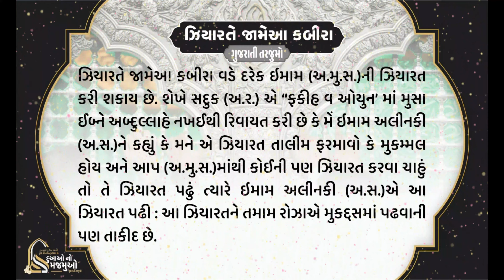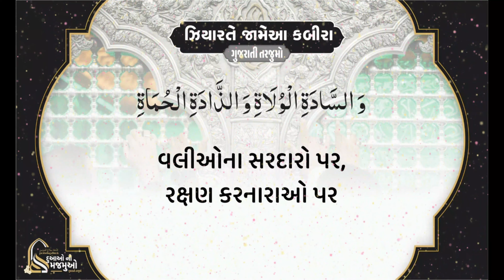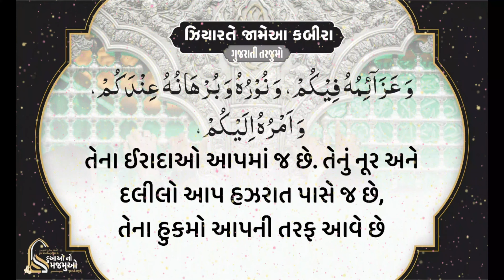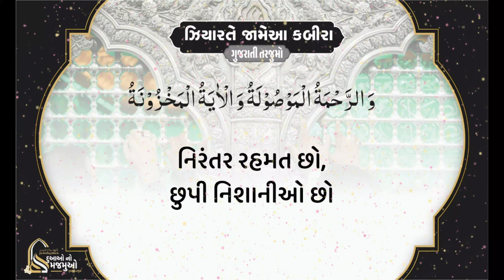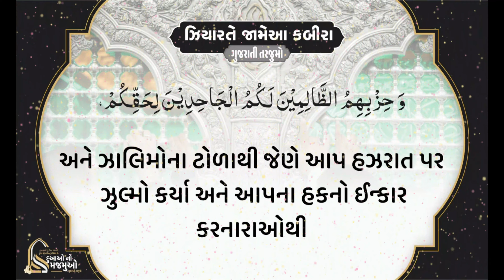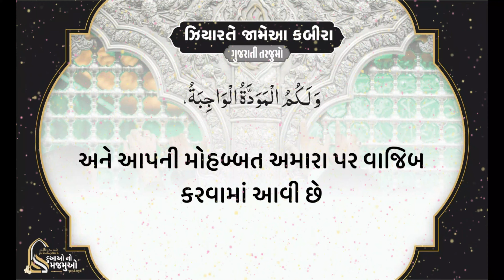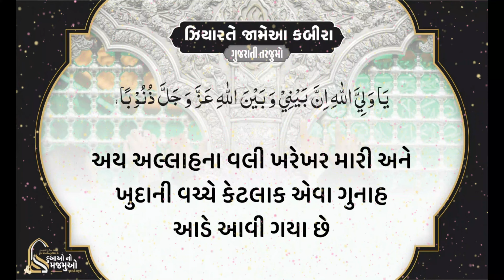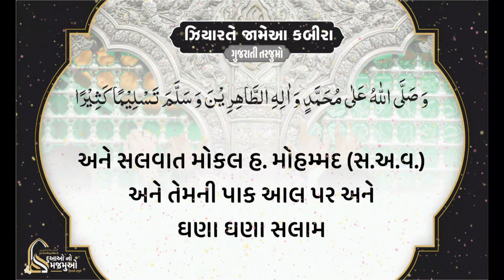Ziyarat Jamia Kabira Gujarati Translation | ઝીયારતે જામેઆ કબીરા ગુજરાતી તરજુમો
Ziyarat Jamia Kabira Gujarati Translation

ઝીયારતે જામેઆ કબીરા ગુજરાતી તરજુમો